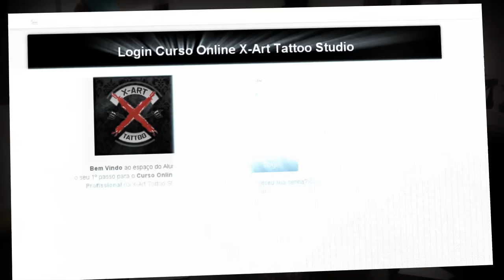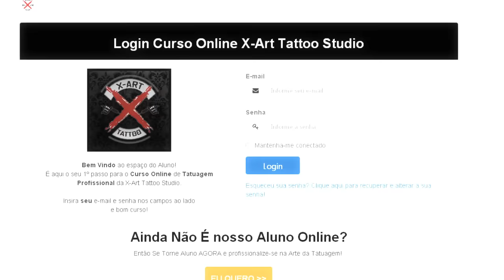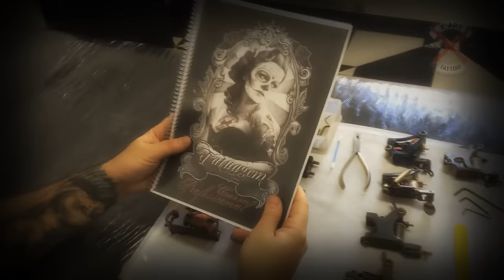Como Aprender a Tatuar do Zero! [X-Art Tattoo Studio]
Aprenda Online a Tatuar do ZERO em 10 Módulos!